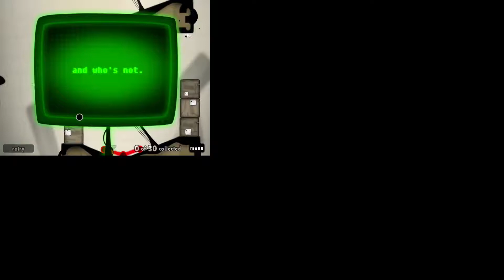World of Goo - Episode 16 - Blocking Balance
In this episode, We take on both "Alice and Bob and the Third Party" and "The Server Farm" plus getting super close to the end of Chapter 4.